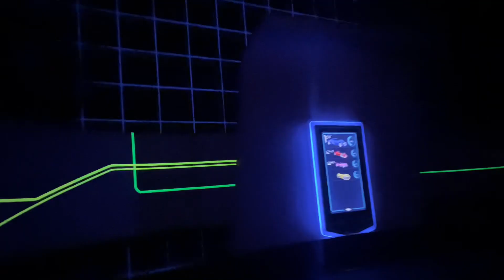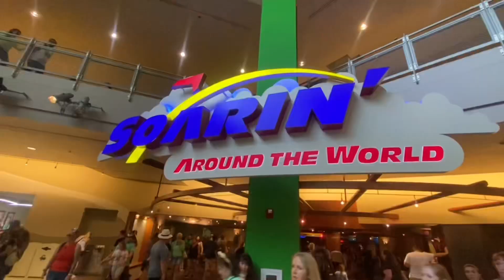A Week At DISNEY WORLD! Day 3)